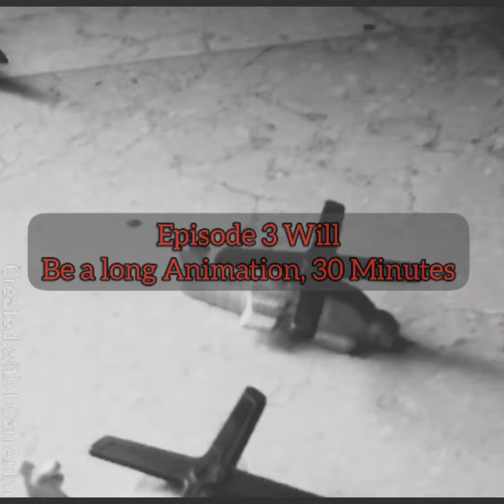Lego pizza Chef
ingredients 1 : Cheese
                      2 : Robbery's Bag
                      3 : Fishing rod
Delivery To : SALEH PIZZA Plane Order
Or Share. Bye Guys